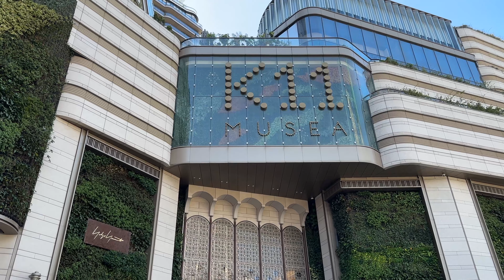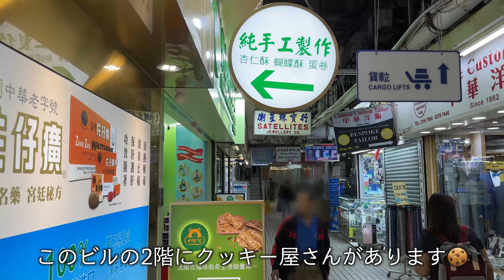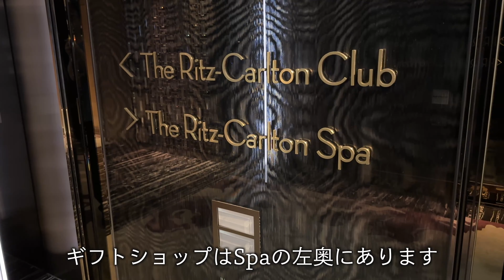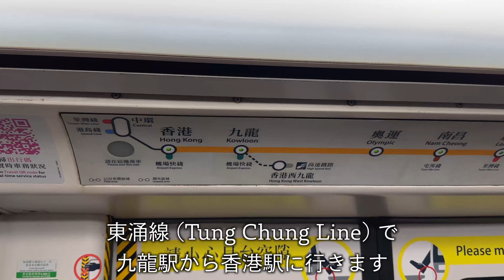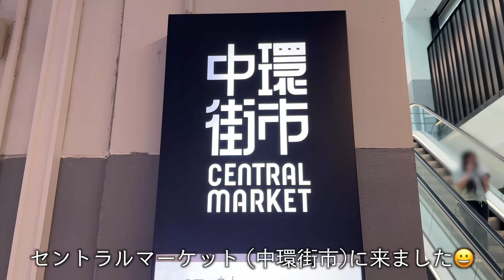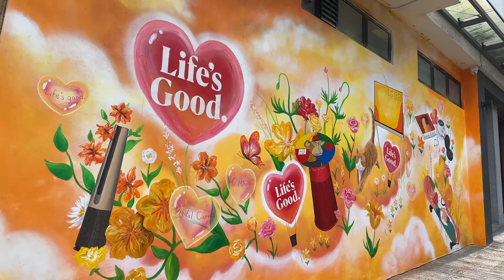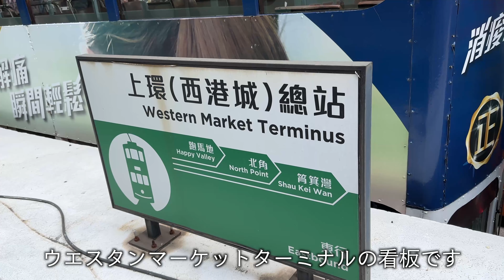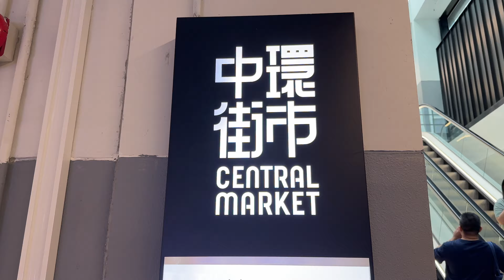香港Vlog♯５/４泊5日/ザ・リッツ・カールトン香港/香港島/2023